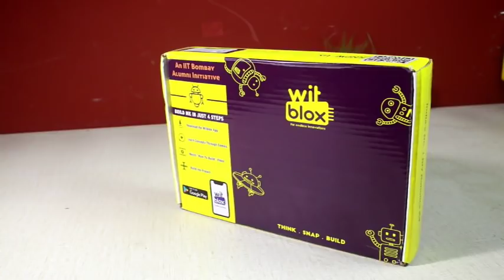How to Make RC Car Robot, DIY Experiment kit, WitBlox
Electronics Blocks which you can connect to build DIY/Robotics projects
Contains Remote Control Blocks for WitBlox -Wireless Rx & Tx
Build 101 cool projects using combinations of Witblox
No soldering or programming is required. Easy to plug & play.

WitBlox Remote Control kit is ideal for makers who wish to build unique projects using a Wireless Remote like Remote Controlled Car, Robo Wars, Soccer Playing Robot & many more innovative projects. WitBlox RC Pro Kit contains Lego like Electronic Blocks like - Power (Qty x 2), Driver & Motors (Qty x 2), Wireless Tx, Wireless Rx, Button (Qty x 2) A DIY making guide is provided for making 101 projects.